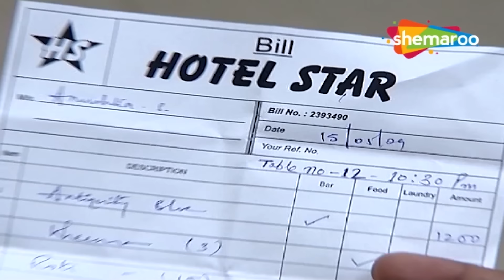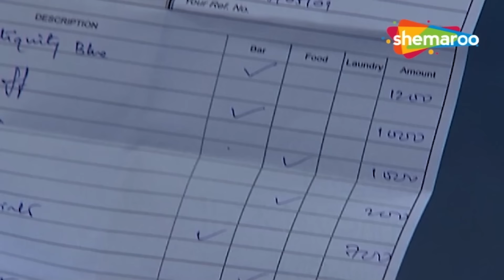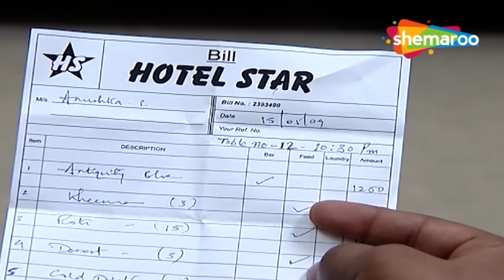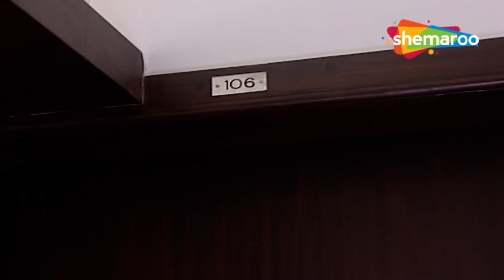Hotel में Daya पे हो रहा है Firing, Freddy को मिली किसिकी Underwear | CID | Tv Serial Latest Episode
Watch the episodes of CID from TV on Hindi Crime Show YouTube channel.
CID is one of the most popular Crime Show Hindi TV Serial.
Watch Best episodes of CID everyday right here.